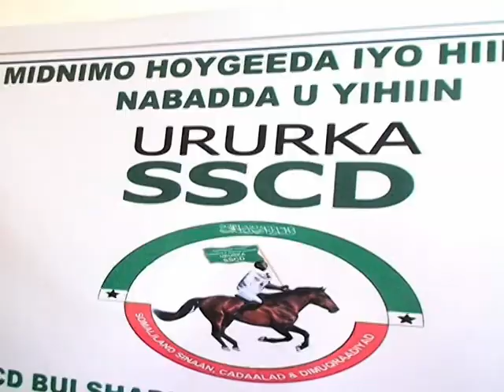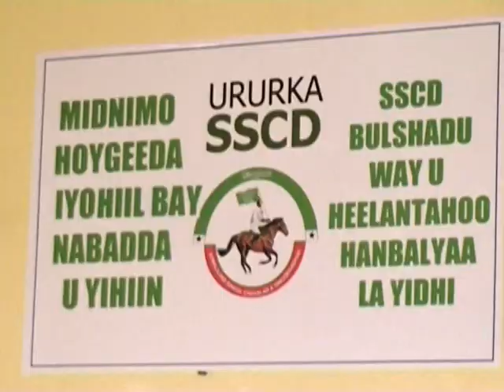war 06 02 2012 part ururka sscd